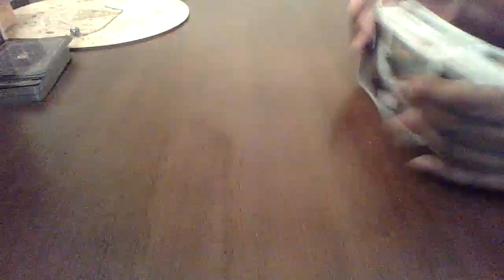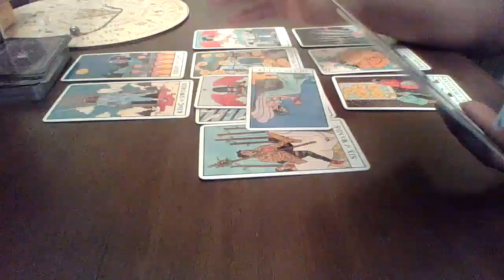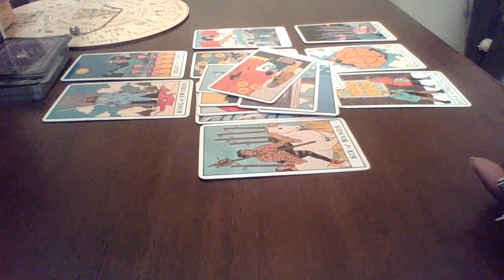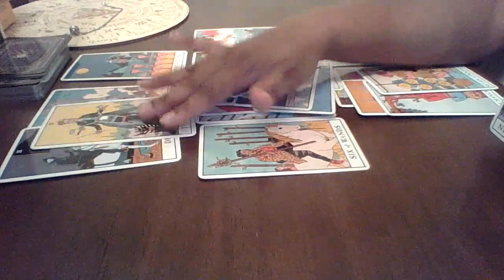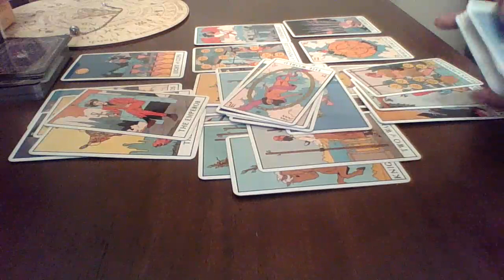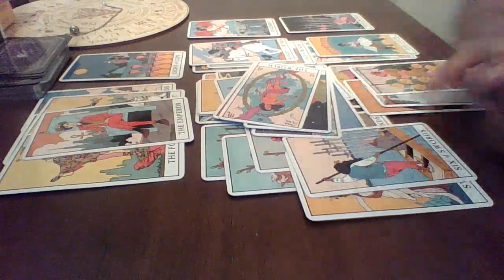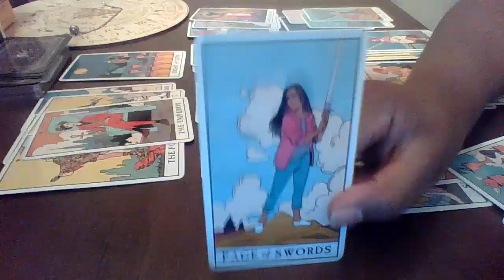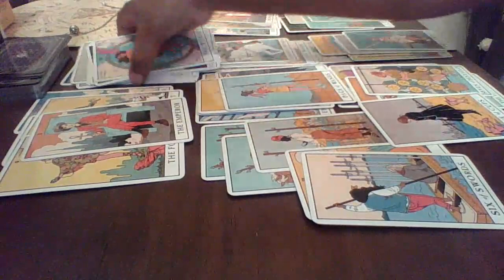Sagittarius January 2021| THRILL OF THE CHASE ! FAST LIFE